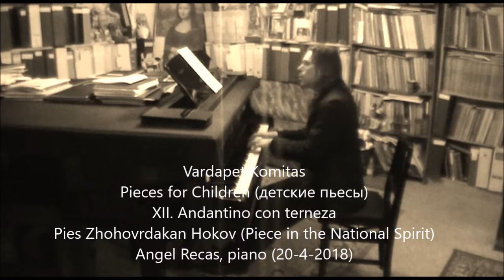Komitas, Children's Pieces nº 12 (Piece in the National Spirit) (Angel Recas, piano 20-4-2018)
April Project - Remembering Vardapet Komitas and Armenia

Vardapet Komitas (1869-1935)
Pieces for Children (детские пьесы)
XII. Andantino con terneza
Pies Zhohovrdakan Hokov (Piece in the National Spirit)